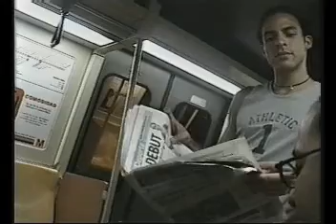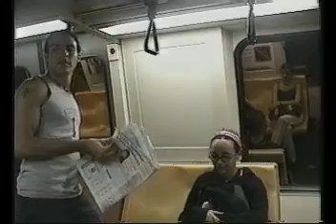Complices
una situación de tres personas en un lugar público donde una mujer tomará una decisión importante...mi primer cortometraje...